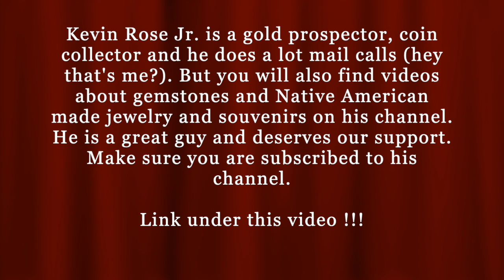Mail Call 013 - Kevin Rose Jr.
If you like to send me something, please use the following address :
Christian Reddig
Auf dem Knuf 22
59073 Hamm
Germany